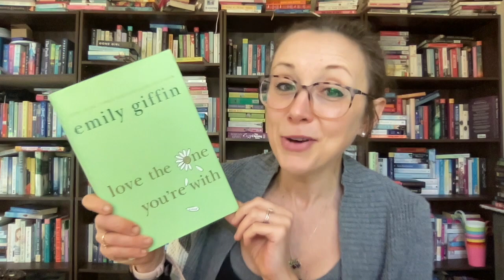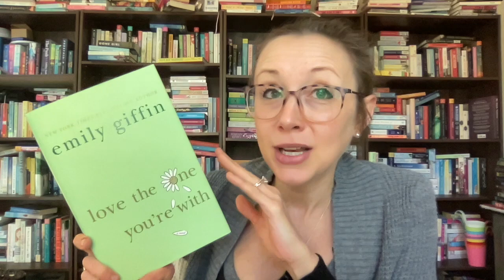Finally Fall Book Tag!!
Thank you to @Celestria for tagging me in this!

To see the last time I did this tag, click here!

Original Video from Tall Tales has been taken down, but here are the questions...
1. In fall, the air is crisp and clear: name a book with a vivid setting!
2. Nature is beautiful… but also dying: name a book that is beautifully written, but also deals with a heavy topic like loss or grief.
3. Fall is back to school season: share a non-fiction book that taught you something new.
4. In order to keep warm, it’s good to spend some time with the people we love: name a fictional family/household/friend-group that you’d like to be a part of.
5. The colourful leaves are piling up on the ground: show us a pile of fall-colored spines!
6. Fall is the perfect time for some storytelling by the fireside: share a book wherein somebody is telling a story.
7. The nights are getting darker: share a dark, creepy read.
8. The days are getting colder: name a short, heartwarming read that could warm up somebody’s cold and rainy day.
9. Fall (luckily, it’s my favourite season) returns every year: name an old favourite that you’d like to return to soon.
10. Fall is the perfect time for cozy reading nights: share your favourite cozy reading “accessories”!
11. Spread the autumn appreciation and tag some people!

*Books and Authors Mentioned:
The Other Year by Rea Frey
Bright Lights, Big Christmas by Mary kay Andrews
Richard Paul Evans
Donna Van Liere
Love the one you’re with by Emily Giffin
Why Has Nobody Told me this before? By Julie Smith
Quiet Girl in a Noisy World by Debbie Tung
Slightly South of Simple by Kristy Woodson Harvey
The only One Left by Riley Sager
The Whispers by Ashley Audrain